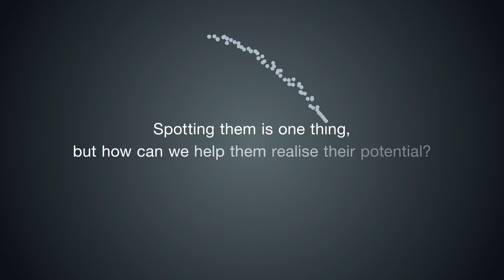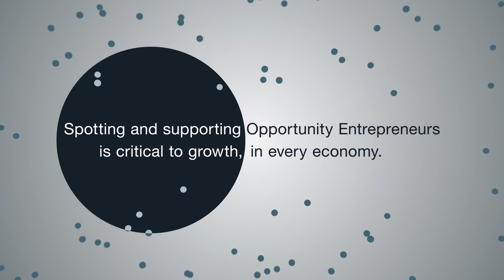Opportunity Entrepreneurs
Classy, clever and informative - this short animation highlights survey data that aims to provide advice to governments.